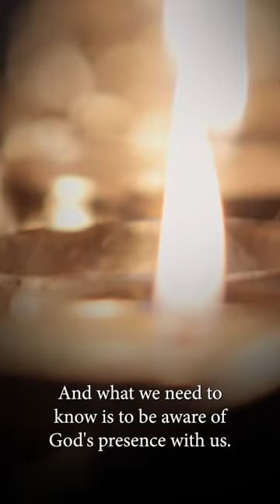Distractions during Prayer